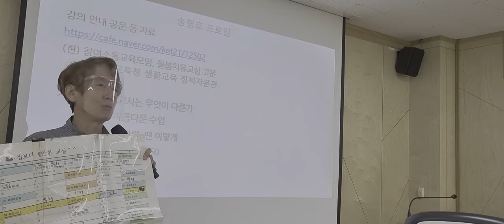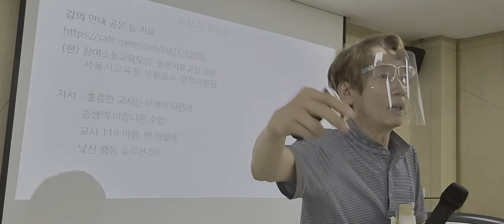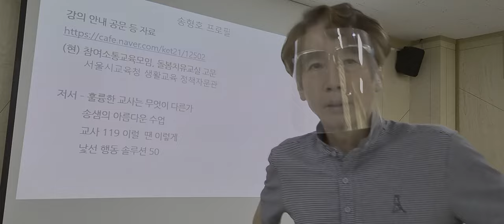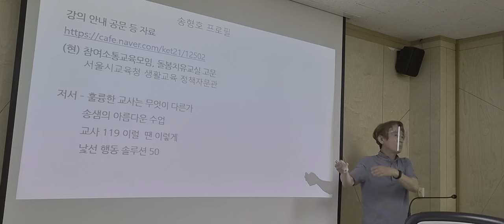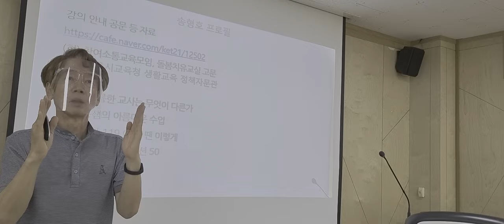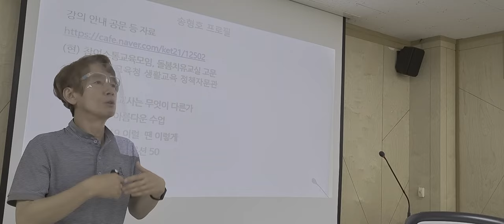학급경영 B to Z의 집필배경